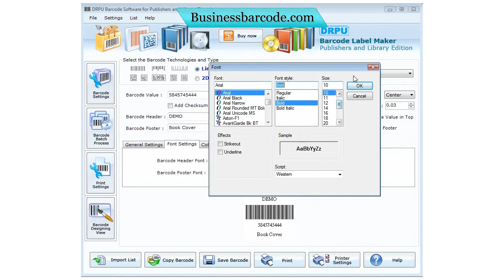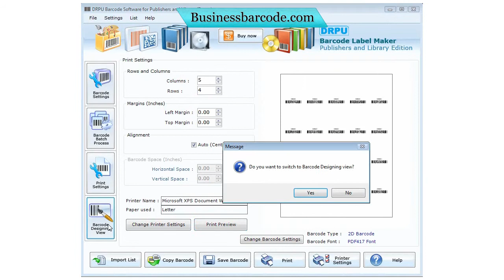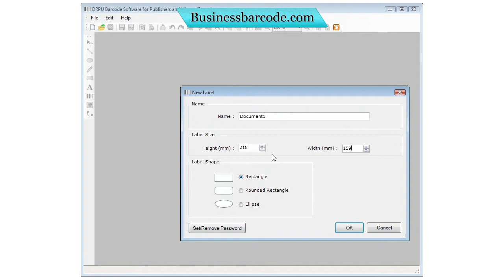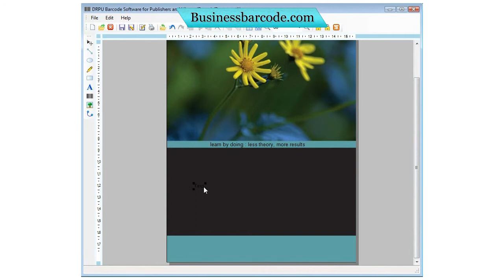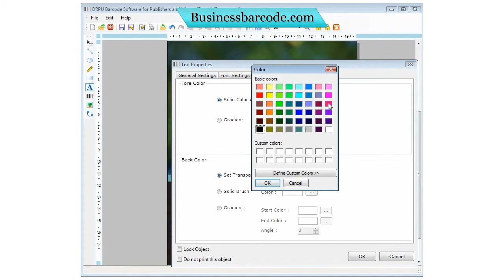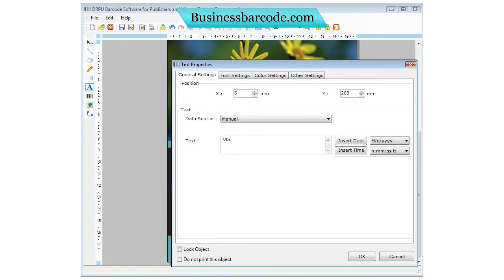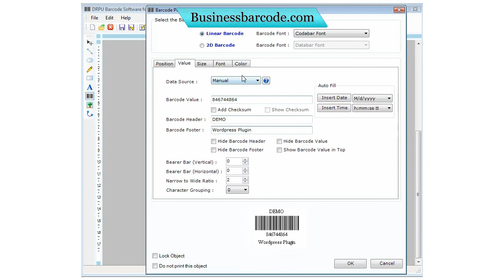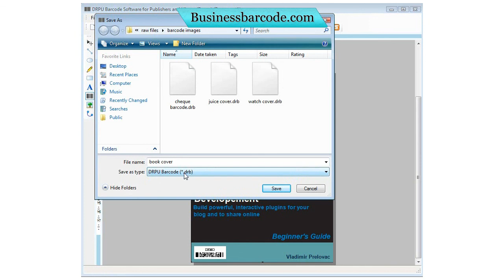free business publisher library barcode label maker creator generator designer designing software